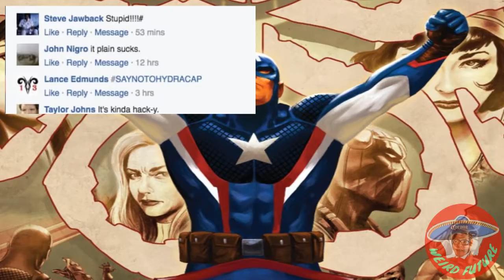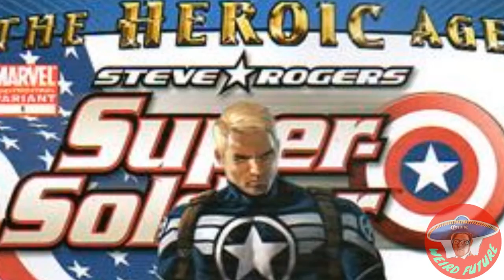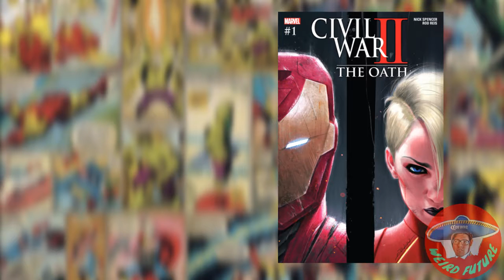CA Steve Rogers #10 + CW2 The Oath: SECRET EMPIRE PRELUDE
Captain Hydr...America's plans have finally come together. All that is left is the Secret Empire.